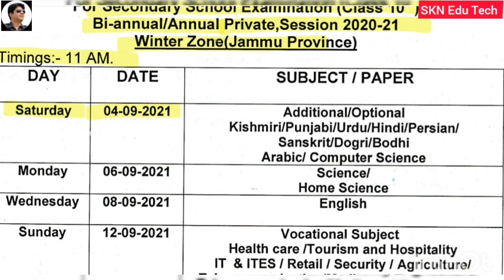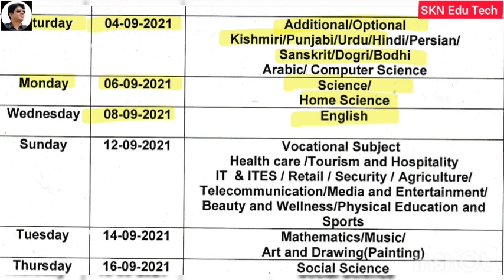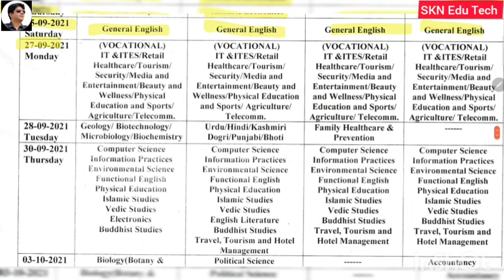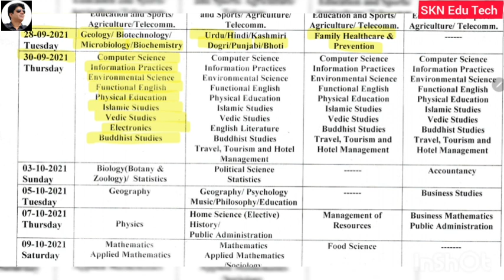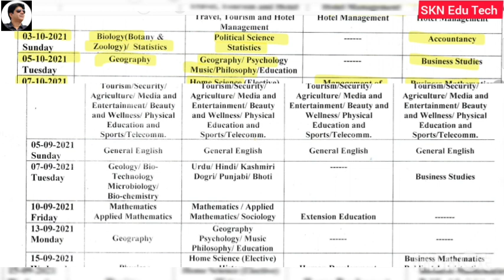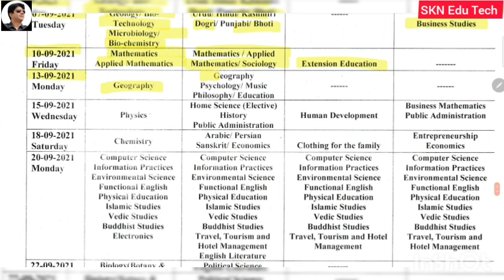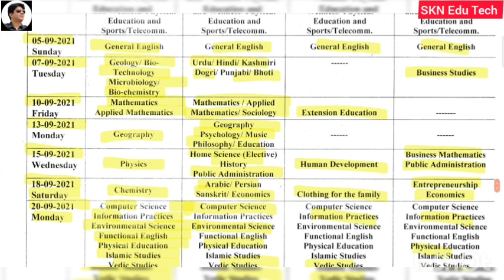𝗝𝗞𝗕𝗢𝗦𝗘 𝗢𝘂𝘁 𝗧𝗵𝗲 𝗗𝗮𝘁𝗲 𝗦𝗵𝗲𝗲𝘁 𝗢𝗳 𝗖𝗹𝗮𝘀𝘀 𝟭𝟬𝘁𝗵,𝟭𝟭𝘁𝗵 &𝟭𝟮𝘁𝗵 𝗕𝗶-𝗔𝗻𝗻𝘂𝗮𝗹 /𝗔𝗻𝗻𝘂𝗮𝗹 𝗣𝗿𝗶𝘃𝗮𝘁𝗲 𝟮𝟬𝟮𝟬-𝟮𝟬𝟮𝟭 𝗪𝗭 Jammu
𝗝𝗞𝗕𝗢𝗦𝗘 𝗢𝘂𝘁 𝗧𝗵𝗲 𝗗𝗮𝘁𝗲 𝗦𝗵𝗲𝗲𝘁 𝗢𝗳 𝗖𝗹𝗮𝘀𝘀 𝟭𝟬𝘁𝗵,𝟭𝟭𝘁𝗵 &𝟭𝟮𝘁𝗵 𝗕𝗶-𝗔𝗻𝗻𝘂𝗮𝗹 / 𝗔𝗻𝗻𝘂𝗮𝗹 𝗣𝗿𝗶𝘃𝗮𝘁𝗲 𝗦𝗲𝘀𝘀𝗶𝗼𝗻 𝟮𝟬𝟮𝟬-𝟮𝟬𝟮𝟭 𝗪𝗭 𝗝𝗮𝗺𝗺𝘂 𝗗𝗶𝘃𝗶𝘀𝗶𝗼𝗻

𝗝𝗞𝗕𝗢𝗦𝗘.𝗛𝗼𝘄 𝗧𝗼 𝗔𝗽𝗽𝗹𝘆 𝗢𝗻𝗹𝗶𝗻𝗲 𝗙𝗼𝗿 𝗠𝗶𝗴𝗿𝗮𝘁𝗶𝗼𝗻 /𝗘𝗹𝗶𝗴𝗶𝗯𝗶𝗹𝗶𝘁𝘆 𝗖𝗹𝗮𝘀𝘀 𝟭𝟬𝘁𝗵,𝟭𝟭𝘁𝗵 & 𝟭𝟮𝘁𝗵. 𝗦𝘁𝗲𝗽 𝗕𝘆 𝗦𝘁𝗲𝗽 𝗪𝗶𝘁𝗵 𝗟𝗶𝘃𝗲 𝗗𝗲𝗺𝗼

𝗝𝗞𝗕𝗢𝗦𝗘𝟭𝟬𝘁𝗵,𝟭𝟭𝘁𝗵,𝟭𝟮𝘁𝗵 𝗗𝗶𝗳𝗳𝗲𝗿𝗲𝗻𝗰𝗲 𝗕𝗲𝘁𝘄𝗲𝗲𝗻 𝗠𝗶𝗴𝗿𝗮𝘁𝗶𝗼𝗻 /𝗘𝗹𝗶𝗴𝗶𝗯𝗶𝗹𝗶𝘁𝘆 𝗙𝗼𝗿𝗺. 𝗜𝗻𝘀𝘁𝗿𝘂𝗰𝘁𝗶𝗼𝗻𝘀 𝗕𝗲𝗳𝗼𝗿𝗲 𝗙𝗶𝗹𝗹𝗶𝗻𝗴 𝗠𝗶𝗴𝗿𝗮𝘁𝗶𝗼𝗻 𝗹/𝗘𝗹𝗶𝗴𝗶𝗯𝗶𝗹𝗶𝘁𝘆 𝗥𝗲𝗾𝘂𝗲𝘀𝘁

𝗝𝗞𝗕𝗢𝗦𝗘 𝗥𝗲𝗹𝗲𝗮𝘀𝗲𝗱 𝗧𝗵𝗲 𝗗𝗮𝘁𝗲𝘀 𝗙𝗼𝗿 𝗢𝗻𝗹𝗶𝗻𝗲 𝗦𝘂𝗯𝗺𝗶𝘀𝘀𝗶𝗼𝗻 𝗢𝗳 𝗜𝗻𝘁𝗲𝗿 𝗦𝗰𝗵𝗼𝗼𝗹 𝗠𝗶𝗴𝗿𝗮𝘁𝗶𝗼𝗻, 𝗘𝗹𝗶𝗴𝗶𝗯𝗶𝗹𝗶𝘁𝘆 𝗖𝗹𝗮𝘀𝘀 𝟭𝟬𝘁𝗵, 𝟭𝟭𝘁𝗵 & 𝟭𝟮𝘁𝗵 𝗦𝗲𝘀𝘀𝗶𝗼𝗻 𝟮𝟬𝟮𝟭-𝟮𝟮

J&K UT. How To Download Our Ration Card In 2 Minutes? Apne Phone Se Ration Card kaise Download karen. Step By Step With Live Demo In Hindi By SKN Edu Tech👇👇👇👇

Diksha /Nishtha. Result & All Latest Update.How To Check Our Result of18 Modules Of Nishtha Training

Nishtha/Diksha.How  To All Teachers & Masters Who Have Completed Their All Modules Update Their Profile Of Diksha Id.All Important InformationOf 2nd Phase Workshop. Live Demo By SKN Edu. The link of the video is below 👇👇👇

Nishtha //Diksha.How To Register Ourself  For 2nd Phase Of Training As Principal, Lecturer, Head  Master. All Latest Update Regarding 2nd Phase of Nishtha Training At Diksha Protal.To know the whole Process , Plz Press This Link Given below 👇 👇 👇 👇

How To Join & Complete Nishtha Courses.How To Download Our Certificate & Fix All Technical Issues

Nishtha Courses At Diksha Protal // How To Join JK UT Nishtha Courses On Diksha App With Live Demo

Diksha App How To Edit Our Profile as Teacher, Update Our Email, Recovery Email, Classes,Subjects And Join Nishtha Courses On Diksha App. Full Details With Live Demo In Hindi by Suresh Sharma SKN Edu Tech

How To Register Ourself In Diksha App As A Teacher /Master/ZEO/Principal/Lecturer For Nishtha Course Part Ist Vodeo Link 👇👇👇, Press And Watch 👇👇

      sknedutech